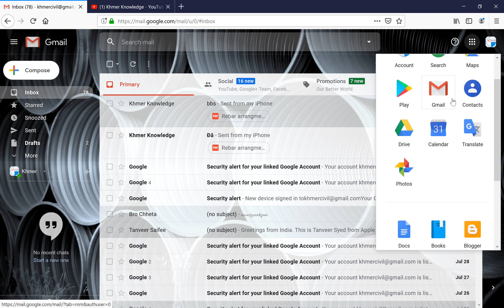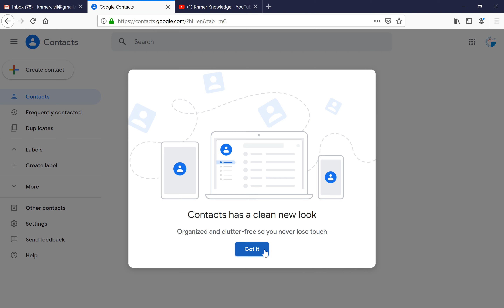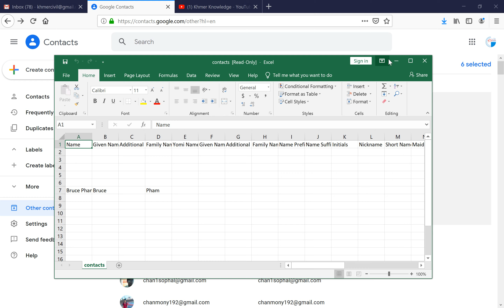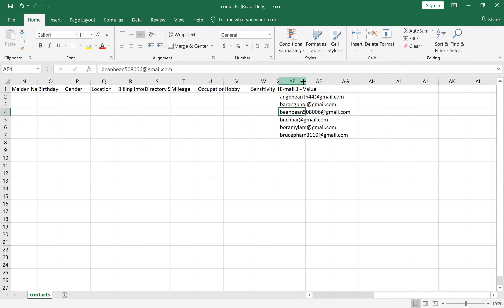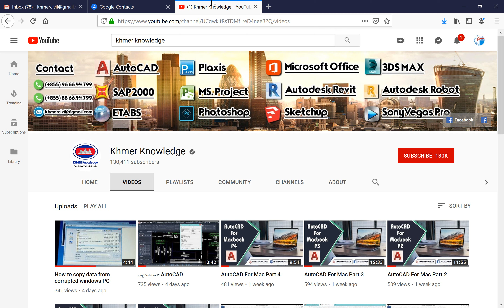ចំណុចសំខាន់បំផុតដែលអ្នកប្រើ Gmail ត្រូវដឹង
how to send email to all contacts in gmail